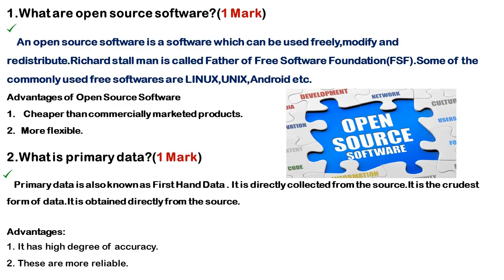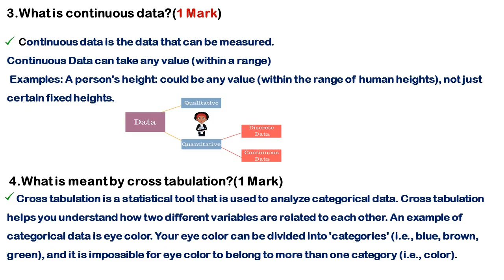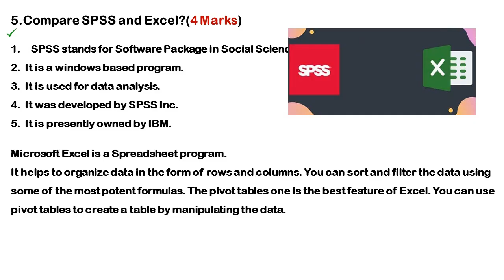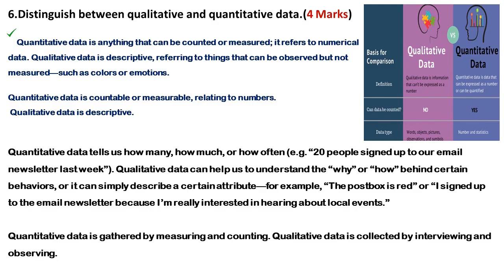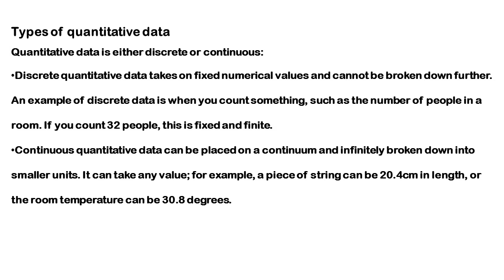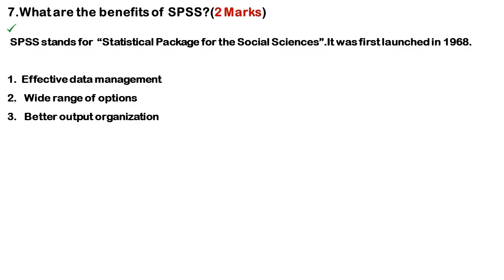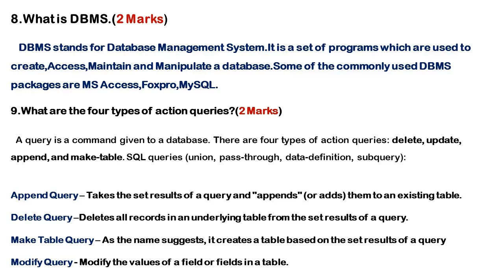Kerala University B.Com Software For Data Management Previous Questions & Answers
Kerala University
Fourth Semester
 B.Com
 Software For Data Management
Previous Questions & Answers